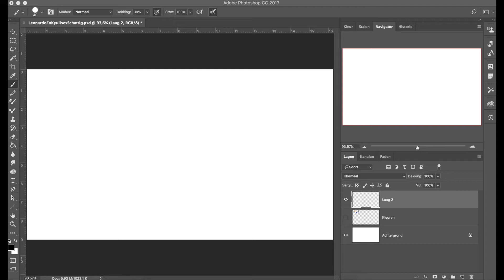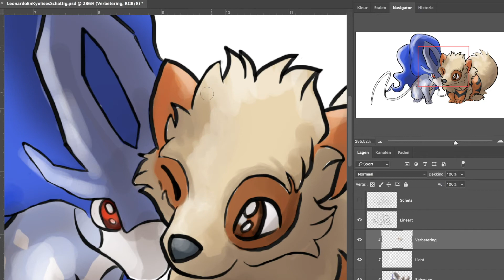Speedpaint - Arcanine and Suicune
Watch me struggle as I draw a quick little thingy and call it 'relaxing'.

I do not own this characters, this is simply fanart. Arcanine and Suicune belong to Pokémon.